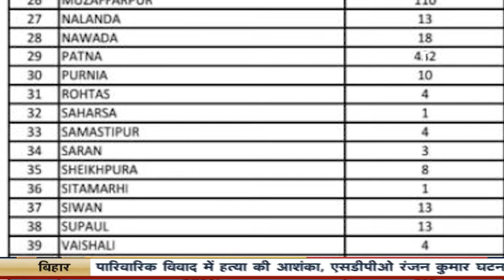जानिए बिहार में क्या है कोरोना की स्थिति, देखें वीडियो....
@nationnews1066 जानिए बिहार में क्या है कोरोना की स्थिति, देखें वीडियो.